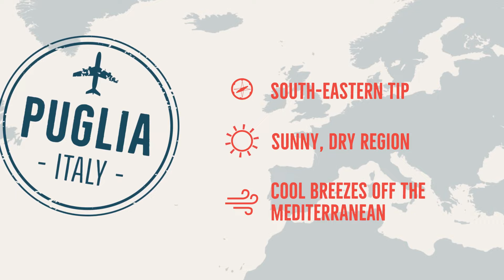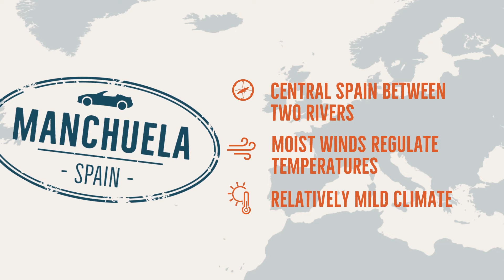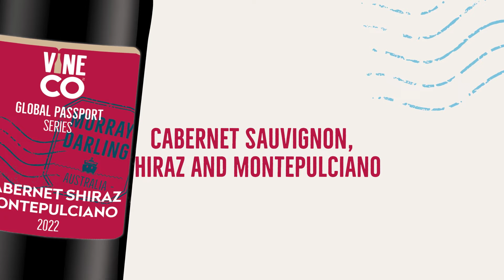VineCo Global Passport Series